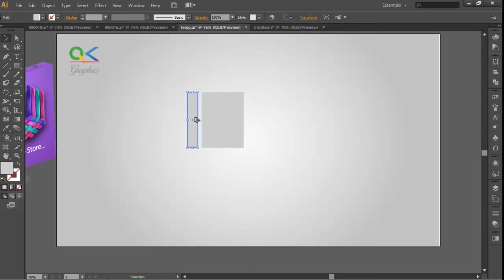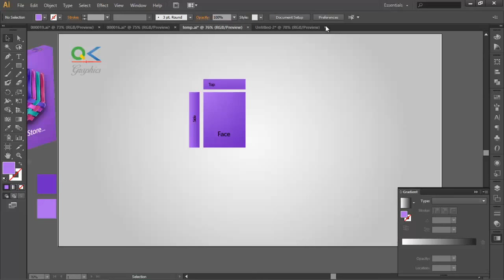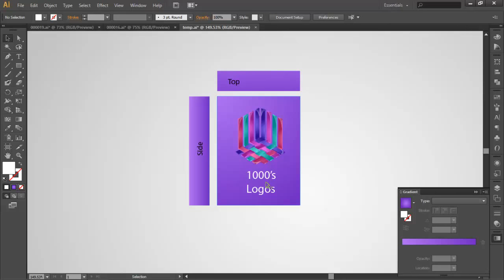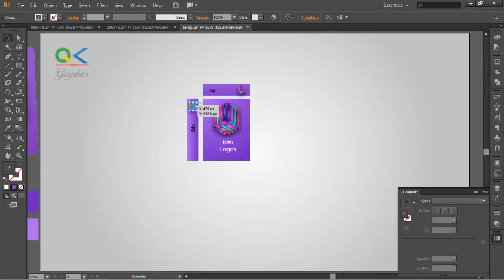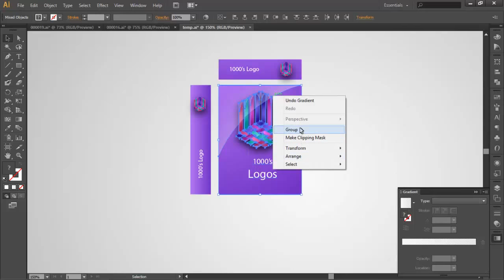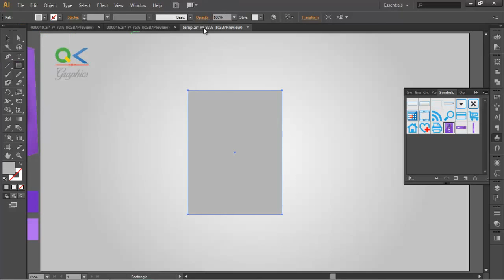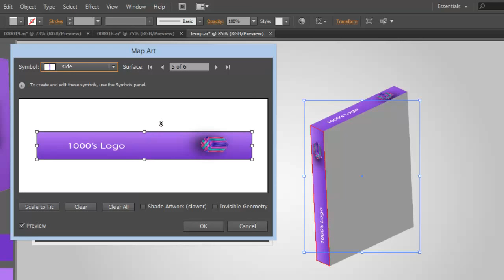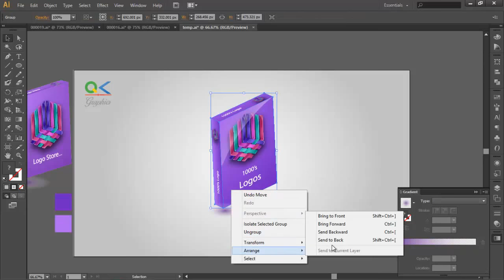Professional Box Design Adobe Illustrator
Professional Logo Design - Adobe Illustrator CS6
Here is another new Box designing, This box designing very simple. To design this box, we will be following very few and easy steps. The box is forming very nice design in rectangle shape which is formed the combination of various  size of rectangle.

So design this box we use the rectangle tool and create out the rectangle. Then we will create out the unique shape using very cool techniques. We will understand the use of transform tool, angles, duplication etc.
Check out the whole designing process in this video.